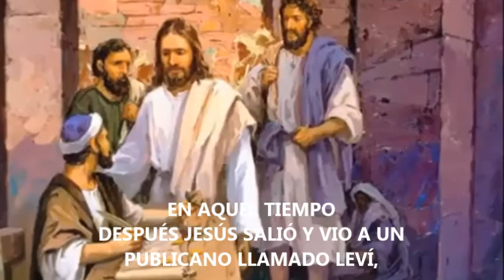Evangelio de hoy, Sábado Febrero 29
27 DESPUÉS JESÚS SALIÓ Y VIO A UN PUBLICANO LLAMADO LEVÍ, QUE ESTABA SENTADO JUNTO A LA MESA DE RECAUDACIÓN DE IMPUESTOS, Y LE DIJO: «SÍGUEME».
28 EL, DEJÁNDOLO TODO, SE LEVANTÓ Y LO SIGUIÓ.
29 LEVÍ OFRECIÓ A JESÚS UN GRAN BANQUETE EN SU CASA. HABÍA NUMEROSOS PUBLICANOS Y OTRAS PERSONAS QUE ESTABAN A LA MESA CON ELLOS.
30 LOS FARISEOS Y LOS ESCRIBAS MURMURABAN Y DECÍAN A LOS DISCÍPULOS DE JESÚS: «¿POR QUÉ USTEDES COMEN Y BEBEN CON PUBLICANOS Y PECADORES?».
31 PERO JESÚS TOMÓ LA PALABRA Y LES DIJO: «NO SON LOS SANOS QUE TIENEN NECESIDAD DEL MÉDICO, SINO LOS ENFERMOS.
32 YO NO HE VENIDO A LLAMAR A LOS JUSTOS, SINO A LOS PECADORES, PARA QUE SE CONVIERTAN».